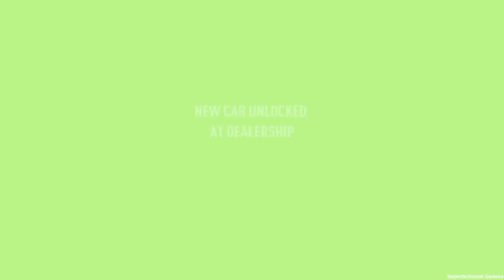Need for Speed: Payback - Mission #27 - Double or Nothing